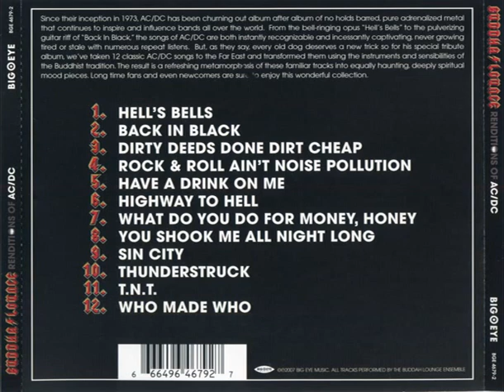B.L. - You shook me all night long (cover)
Buddha Laounge ACDC cover